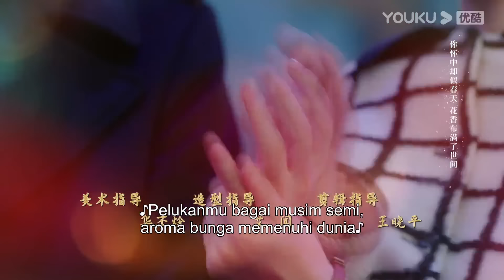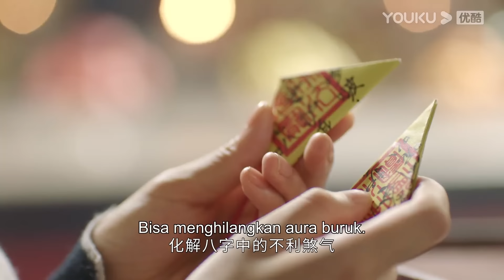[INDO SUB] Jatuh Cinta (Fall In Love) EP06 | Chen Xingxu, Zhang Jingyi, Lin Yanjun | YOUKU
Jatuh Cinta (Fall In Love) Pada tahun 1926, Mu Wanqing kembali kerumah setelah pergi ke Jepang selama sepuluh tahun, Kelihatannya dia mencari perlindungan kepada ayahnya, tapi sebenarnya adalah untuk mencari tahu kebenaran tentang kematian kakaknya yang menyebabkan orang tuanya berpisah. Mu Wanqing agar bisa tetap berada di keluarga Mu sengaja mendekati Xu Guangyao, sedangkan Tan Xuanlin bekerja sama dengan Mu Wanqing untuk menyelidiki masalah lama keluarga lama Mu. Setelah mereka bertiga melewati berbagai macam rintangan dan masalah,  dan mereka bertiga pada akhirnya memiliki sebuah legenda cinta yang romantis.
★ Pemeran: Chen Xingxu/Zhang Jingyi/Lin Yanjun/Chen Xinyu/Cai Yuhang/Ma Yue/Yuan Ruohang/Dai Yaqi/Shao Weitong/Xiu Qiung
★ Jadwal Tayang: VIP Senin-Rabu (2EP/hari), Gratis Senin-Kamis (1EP/hari) Pukul 19:00WIB

0:00 Gabung jadi member, nonton lebih awal
0:30 Join YOUKU membership to get early access